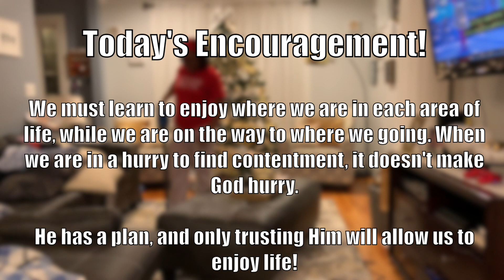Putting Up The Christmas Tree + Clean With Me | Vlogmas Day 1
Say what... can you believe your eyes?! I decided to do Vlogmas 2020?! Especially with all the chaos thats going on? Fingers Crossed that we're able to post for the next 12 days.

Day 1 kicks off with us putting up the Christmas tree the day before Thanksgiving. Hope you enjoy!

Let us know what you want to see us do this month (within reason lol) in the comments below! We are ABSOLUTELY taking suggestions :)

👉 Cameras Used: Canon 5ti and/or Iphone 10/11

S-trong
H-umble
A-mazing
R-elentless
P-urposeful